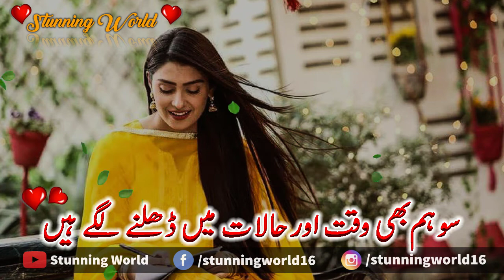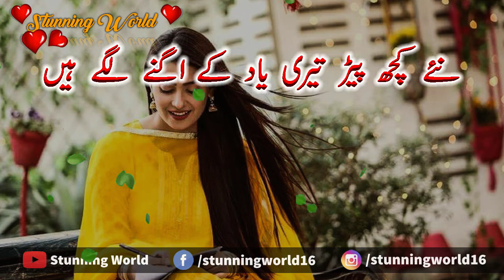Ye Kyun Hum Khawb - Love Shayari | Urdu Shayari Girl Voice | Girls Poetry Urdu Shayari | Urdu Ghazal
Stunning World Present : Ye Kyun Hum Khawb Ki Dunya Mein Phir Rehny Lagy Hain - Love Shayari | Urdu Shayari Girl Voice | Girls Poetry Urdu Shayari | Urdu Ghazal

Romantic shayari in urdu Mohsin naqvi poetry Udas poetry
Most romantic love poetry in urdu Shero shayari urdu John Elia shayari
New Best Urdu Poetry | Wasi Shah Poetry | Saqi Poetry | Mirza Galib Poetry | Faiz Ahmad Faiz | Hafiz Jalandhri | Ahmad Faraz